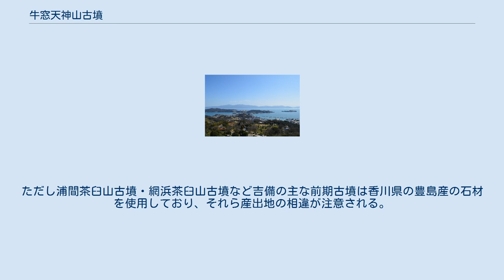牛窓天神山古墳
牛窓天神山古墳（うしまどてんじんやまこふん）は、岡山県瀬戸内市牛窓町牛窓にある古墳。
瀬戸内市指定史跡に指定されている（指定名称は「天神山古墳」）。
 古墳の所在する丘陵（中央左下）牛窓オリーブ園から望む。
画像右端の黒島に黒島1号墳が所在する。
黒島の左は前島、最奥左は小豆島で、牛窓天神山古墳の丘陵と前島との間に唐琴の瀬戸（牛窓瀬戸）が流れる。
 岡山県南東部、牛窓湾東端の丘陵の山頂尾根上に築造された古墳である。
牛窓湾では、本古墳のほか二塚山古墳・鹿歩山古墳・波歌山古墳（消滅）・黒島1号墳の前方後円墳5基が湾を取り囲むように営造されたことが知られる。
現在では古墳南側に牛窓天神社が鎮座する。
 墳形は前方部が未発達で低平な前方後円形で、前方部を南方（海側）に向ける。
墳丘は後円部で2段築成、前方部で1段築成と見られる。
墳丘表面では葺石（円礫）、埴輪（円筒埴輪・壺形埴輪）が認められている。
主体部の埋葬施設は明らかでないが、竪穴式石室であったと推定され、後円部墳頂において板状割石が露出する。
出土遺物は明らかでない。
 この牛窓天神山古墳は、墳形・出土埴輪より古墳時代の4世紀中葉-後半頃の築造と推定される。
牛窓湾の前方後円墳5基のうちでは最初の築造に位置づけられ、他の前方後円墳4基とともに当時の牛窓湾の港湾としての政治的重要性を示す古墳になる。
特に本古墳眼下の前島との間の海は「唐琴の瀬戸」・「牛窓瀬戸」と称される航路であるため、牛窓最古の前方後円墳としての築造背景が示唆される。
 古墳域は瀬戸内市指定史跡に指定されている。
 墳丘長80メートル代という規模は、吉井川東岸南部地域では最高首長層に位置づけられる。
また、竪穴式石室の石材と推定される後円部墳頂の板状割石は香川県の屋島産とされ、一宮天神山古墳と共通する。
ただし浦間茶臼山古墳・網浜茶臼山古墳など吉備の主な前期古墳は香川県の豊島産の石材を使用しており、それら産出地の相違が注意される。